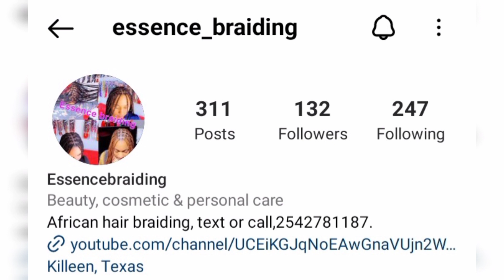Life In Texas: The Importance Of Skill Set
Good day all! today I want to speak on the importance of having a skill. Enjoy 😊 😉